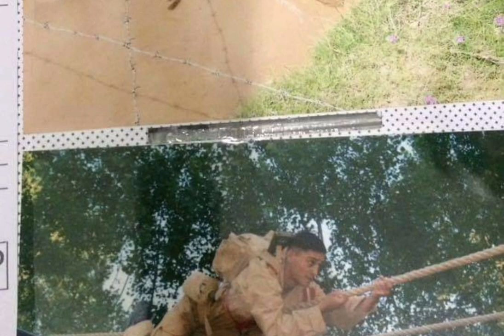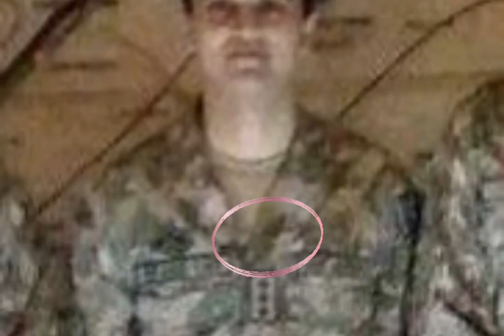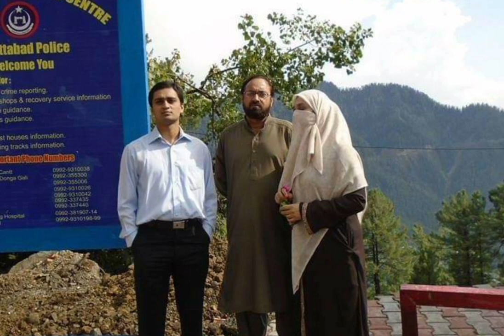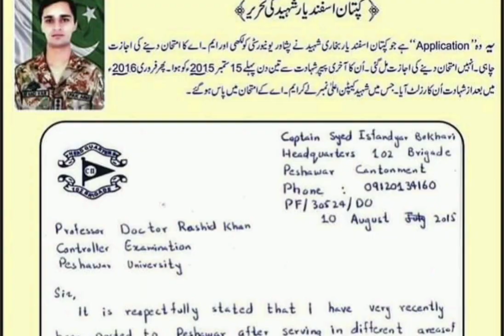Captain Asfandyar Bukhari Shaheed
Captain Asfandyar Ahmad Bukhari (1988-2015) was a Pakistan Army Officer who was killed while commanding Pakistan Army troops during the attack on PAF Camp Badaber by TTP militants.He joined PMA Kakul in November 2006 as part of the 118 Long Course. He won many medals in riding, swimming, hockey and academics. In 2008 he was awarded the coveted Military Tactics Medal whereas on 25 October 2008 he received the highest award of PMA Kakul (The Sword of Honour) for being the best Gentleman Cadet of the 118 Long Course.[2][3] After graduating with honours from the PMA, he joined the 11FF Regiment of the Pakistan Army and was posted at Bahawalpur. In 2009 he went to Quetta for the basic infantry course during which he invented a Target Acquisition Instrument for Pak Army.